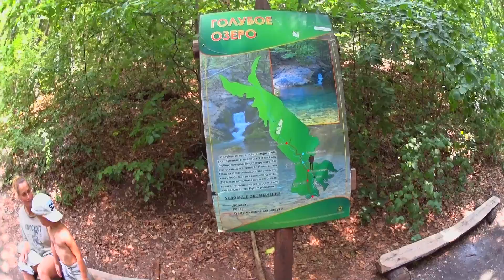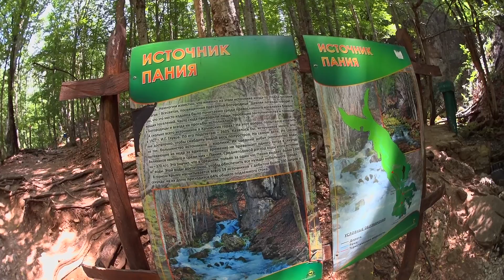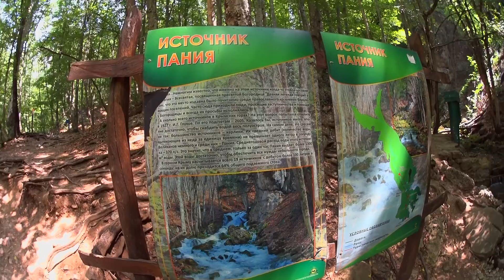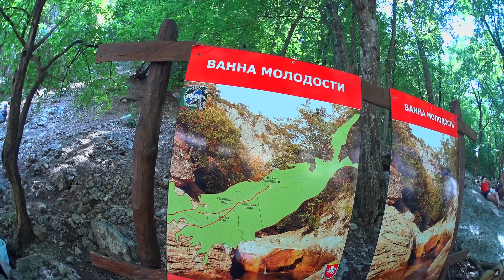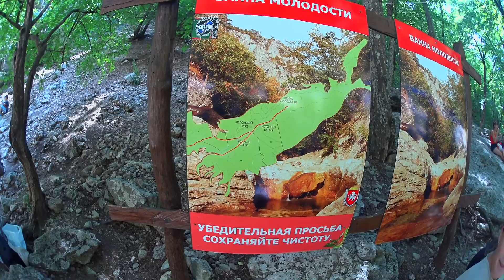Крым | Большой Каньон Крыма | Источник Пания | Ванна молодости | Семейный ВЛОГ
Самое популярное и знаменитое место в Большом Каньоне находится в конце нашего путешествия. Туристы, экскурсоводы, лесники, краеведы да и все кто здесь бывает называют это место «Ванной молодости». Глубина Ванны молодости в Большом каньоне около 5 метров. Её всегда наполняет свежая родниковая вода.

Ванна молодости по своей природе является эрозионные котлом. Природа происхождения этих ванн такова, что вода в реке протекая по узкому руслу, зажатому обломками известняковых глыб ищет себе путь. Там где она встречает себе преграду пытается найти себе путь под камнями и, расходясь на несколько потоков, вырывается на свободу где-то в другом месте. Выйдя их каменного плена, водный поток падает с шумом со скалы или уже по проточенному пути стекает вниз по отполированным водным потоком камням.

В некоторых местах русло реки похоже на место боевых действий – каменные кратеры в форме ванн выточенных известняковых породах. Такой пейзаж вы будете наблюдать на последних участках маршрута по Большому каньону к ванне молодости.

Эрозионные котлы (ванны) образуются при помощи падающей воды срывающиеся со скалы и выдалбливая небольшое углубление своим потоком вращая вместе с бурлящей водой мелкие и крупные камни принесенные мощным потоком тем самым углубляя и расширяя будущий котел. Процесс продолжается до тех пор пока глубина ванны не станет такой что бы мощь бурлящего потока не гасла от количества воды наполняющего его. Так образуются эрозионные котлы. Так образовалась Ванна молодости. Так образовывался большой каньон Крыма.
ТЕГИ: в горах крыма в горы крыма на машине
отдых в горах крыма погода в горах крыма
отдых в горах крыма коттедж отели в горах крыма
турбазы в горах крыма жилье в горах крыма
дом в горах крыма купить недвижимость в горах крыма
в крымских горах и на кавказе когда-то во множестве
в крымских горах Васильев горы в крыму ай-петри
дом в горах крым аренда горы в крыму на а
аренда домиков в горах крыма аренда коттеджа в горах крыма
горы в крыму 7 букв горы в крыму на букву к
боевики в горах крыма баня в горах крыма
отдых в горах крыма с бассейном
база отдыха в горах крыма усадьба бельбек в горах крыма
бахчисарай шале в горах крыма горы в крыму высота
горные велосипеды в крыму отдых в горах в крыму
отели в горах в крыму дом в горах в крыму
озеро в горах в крыму город в горах в крыму погода в горах в крыму храм в горах в крыму гостиницы в горах крыма
грибы в горах крыма новый год в горах крыма
новый год в горах крыма 2014 новый год в горах крыма 2015
гостевые дома в горах крыма где отдохнуть в горах крыма
мини гостиницы в горах крыма снять дом в горах крыма на новый год встреча нового года в горах крыма
домик в горах крыма дом в горах крыма
аренда дома в горах крыма 900 дней в горах крыма
купить домик в горах крыма 900 дней в горах крыма скачать
сдам дом в горах крыма есть ли снег в горах крыма
животные в горах крыма снять жилье в горах крыма
какие животные водятся в горах крыма какие животные живут в горах крыма
почему в крымских горах и карпатах нет ледников
отдых в крыму горы и море где в крыму горы и море
отдых в горах крыма летом отдых в крыму горные лыжи
отдых в крыму горы-море монастырь в горах крыма
мини отель в горах крыма мужской монастырь в горах крыма
красивые места в горах крыма отдых в горах крыма с видом на море
в крымских горах нашли тело туриста из днепропетровска
горы в крыму название горы в крыму над коктебелем
почему в крымских горах нет ледников
почему в крымских горах не растут ель и пихта
горы в крыму отдых отдых в горах крыма 2013
отдых в горах крыма на новый год отдых в горах крыма 2015
озера в горах крыма охота в горах крыма
отдых в горах крыма частный сектор
отдых в горах крыма осенью пансионаты в горах крыма
партизаны в горах крыма пропавшие в горах крыма
происшествия в горах крыма продажа домов в горах крыма продам участок в горах крыма
продажа земли в горах крыма рыбалка в горных реках крыма
рыбалка в горах крыма  работа в горах крыма рождество в горах крыма
усадьбы в горах крыма купить участок в горах крыма горы в крыму фото храм в горах крыма отдых в горах крыма цены церковь в горах крыма цветы в горах крыма отдых в горной части крыма частный сектор в горах крыма
шале в горах крыма элитный отдых в горах крыма
ягоды в горах крыма отдых в горах крыма 2014 сермуль 900 дней в горах крыма